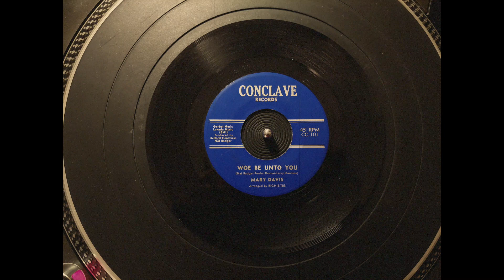Mary Davis - Woe Be Unto You (Conclave)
Gritty lesser known late-60s sister funk edged soul detonator from the big apple with a strong lead vocal! This is her other release on the same label of "Danger ! (Playboy At Work)" and it seems to be much rarer. Released by Mary Davis on the New York city based Conclave label 1969 circa.